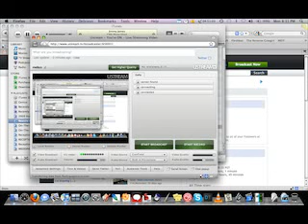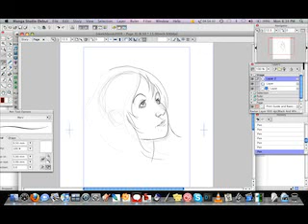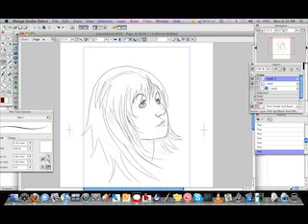Quick Draw Demo Test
Me testing out recording a live draw.